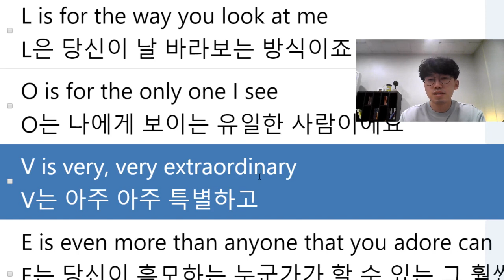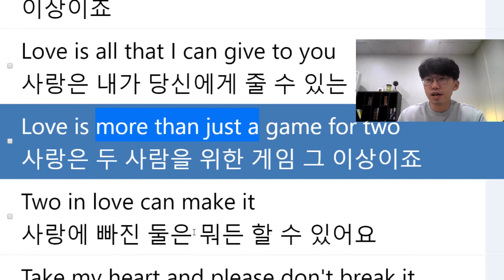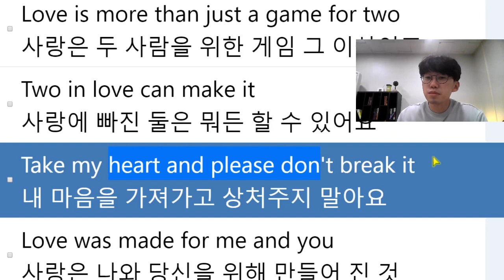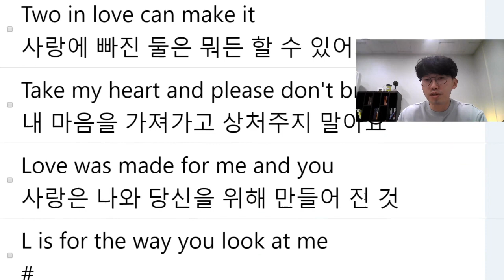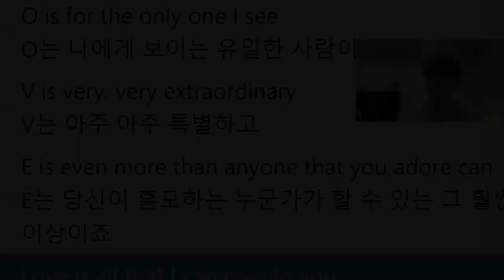L-O-V-E 발음법, 가사, 해석 배우기 | 팝송으로 영어 공부 sung by Nat King Cole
*오프라인 수업(분당 미금)

(유튜브엔 공개하지 않는 비법강의 + 더 다양한 강의)

Nat King Cole L-O-V-E
부르는법, 발음법 배우기

팝송으로 영어 발음을 연습하면
리스닝 향상에 아주 많은 도움이 됩니다.
단, 제대로 된 방법으로 해야겠죠?

노마쌤이 알려주는 특급 발음 비법

영상을 보며 크게 따라해보세요.^^
놀라운 변화가 일어납니다.

팝송으로 배우는 노마쌤의 특별한 스크린 영어 회화 강의

*'구독' '좋아요' 눌러주시면 너무나 감사합니다.

노마쌤이 알려주는 영어는 나이에 상관없이,
레벨에 상관없이 누구나 할 수 있습니다.
Age doesn't matter when it comes to learning English.